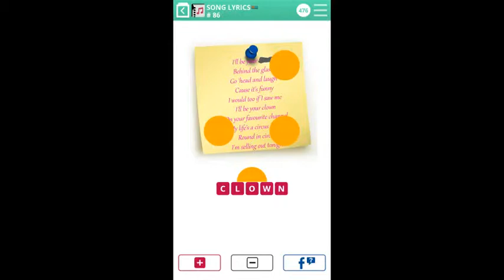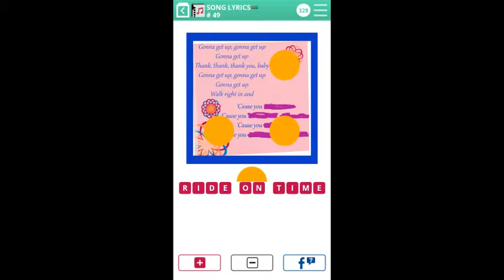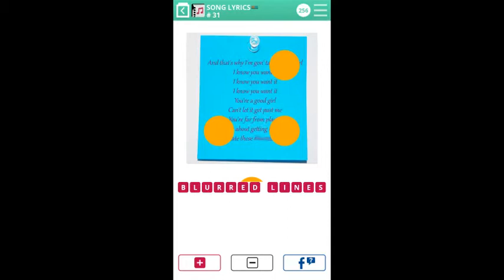100 Pics quiz ANDROID Song Lyrics Answers 1-100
100 Pics quiz ANDROID Song Lyrics Answers 1-100